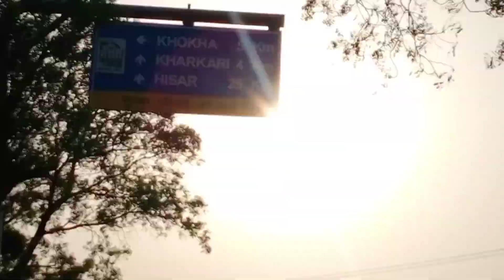khet mye jane ke mje